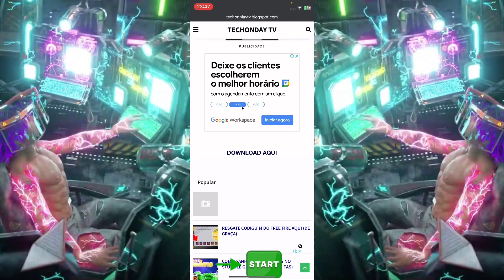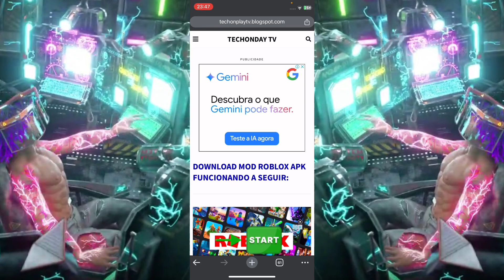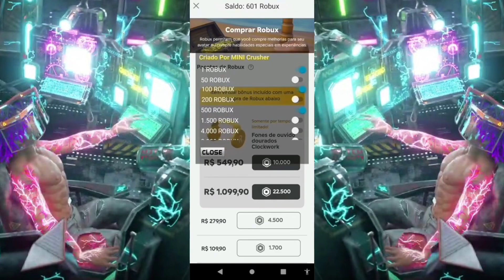ROBLOX APK MOD MENU ROBUX INFINITOS ATUALIZADO 2024 + TUTORIAL DE INSTALAÇÃO